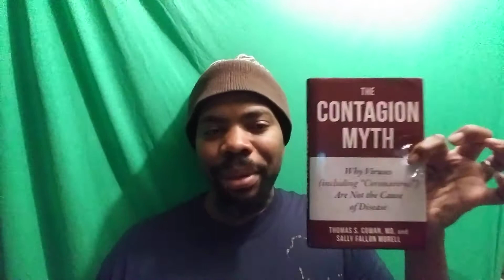Corruption and powerlessness versus the Christian weaponry.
Truth is our foundation of life and courage over fear is demanded and commanded by our creator.
There is corruption on every level going up. God give us mercy to stand against corruption.. Many lives depend upon it.

 Ephesians 6:10-20 (KJV)  Finally, my brethren, be strong in the Lord, and in the power of his might.
Put on the whole armour of God, that ye may be able to stand against the wiles of the devil.
Wherefore take unto you the whole armour of God, that ye may be able to withstand in the evil day, and having done all, to stand.
Stand therefore, having your loins girt about with truth, and having on the breastplate of righteousness;
And your feet shod with the preparation of the gospel of peace;
Above all, taking the shield of faith, wherewith ye shall be able to quench all the fiery darts of the wicked.
And take the helmet of salvation, and the sword of the Spirit, which is the word of God:
Praying always with all prayer and supplication in the Spirit, and watching thereunto with all perseverance and supplication for all saints;
And for me, that utterance may be given unto me, that I may open my mouth boldly, to make known the mystery of the gospel,
For which I am an ambassador in bonds: that therein I may speak boldly, as I ought to speak.

See my other posts where I present my latest findings reading from history regarding an article. Louis Pasteur and Antoine Bechamp regarding Germ Theory (Outside microbes attack you make you sick) and Terrain Theory ( External environmental cause your microbiome to react to outside catalysts. Plus you can't catch a virus they're already inside you.)

The deception of virology why coronavirus is not contagious.

There are plenty of topics to keep you watching.
Thanks a bunch for watching and listening

spark city page on facebook.